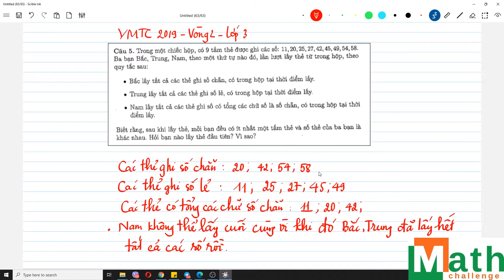5 PHÚT HỌC TOÁN LỚP 3 - BÀI 5 ĐỀ THI MYTS LỚP 3 NĂM 2019